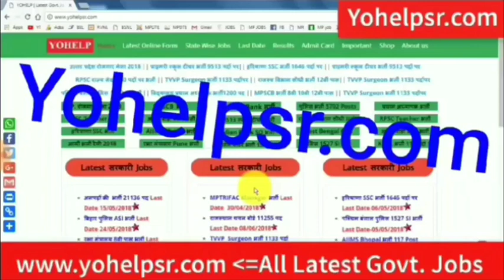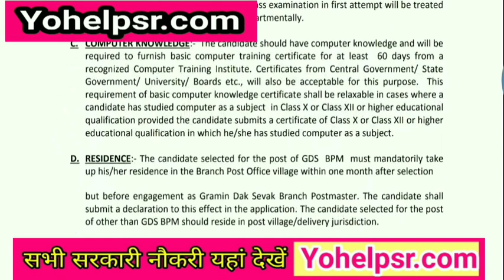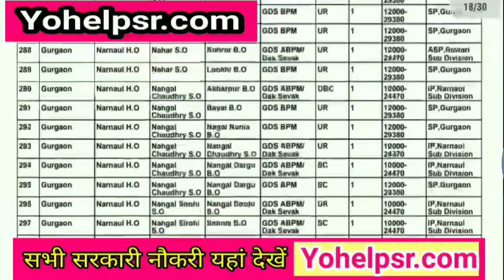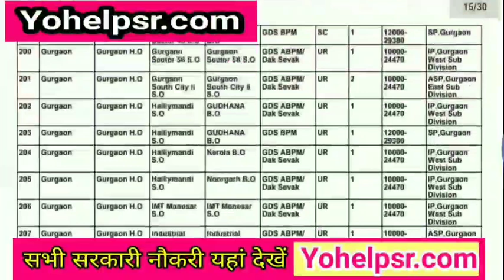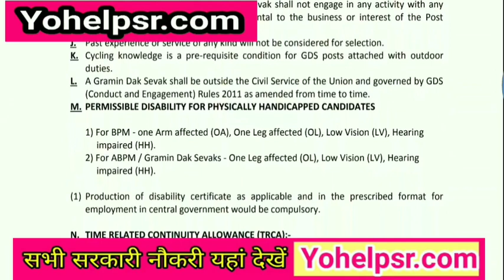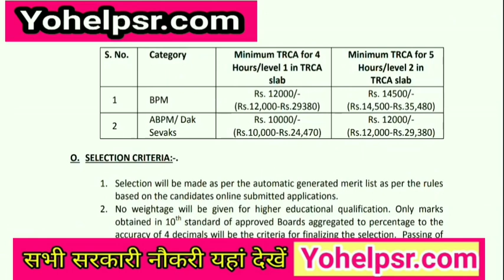आ गई 10th Pass GDS भर्ती फिर से |अब मौका मत छोड़ना | Direct Central Govt. Job 10th Pass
All Latest Govt. Jobs यहां देखें

i
govt. job   2018joinindiannavynavy recr